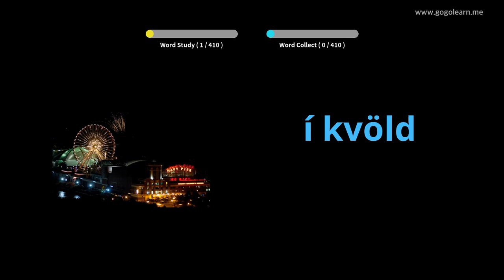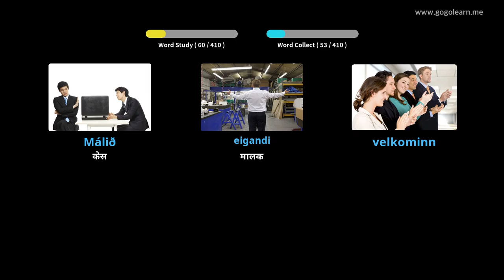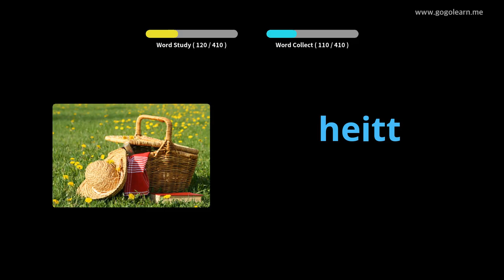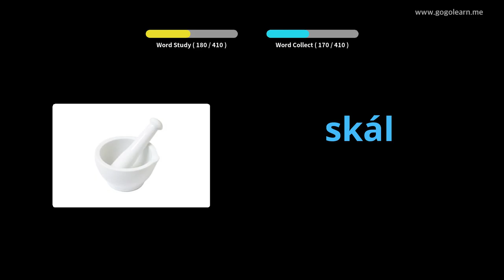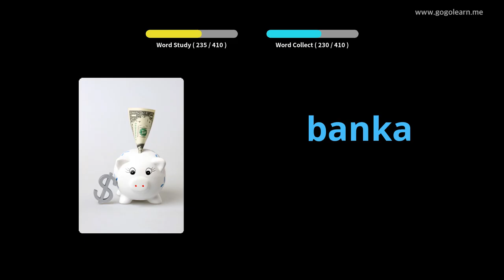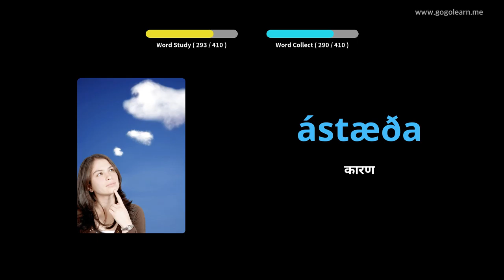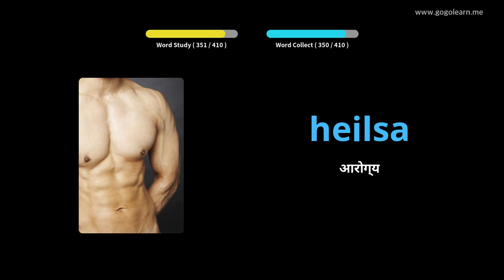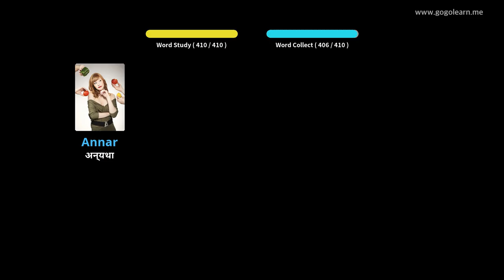आइसलँडिक शब्दसंग्रह माध्यमिक शाळा 1 | Golearn